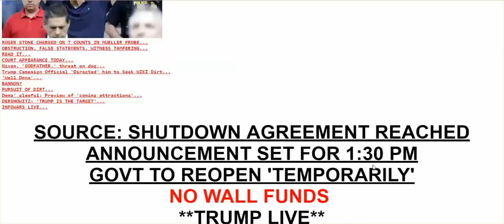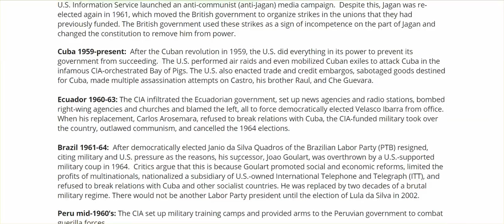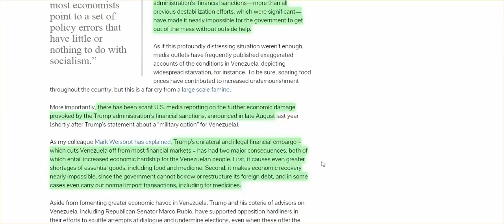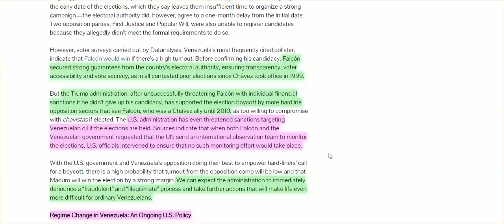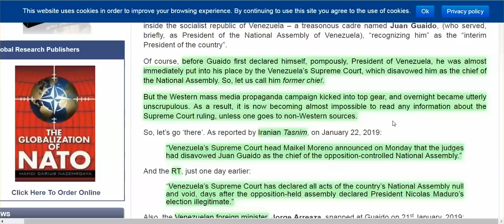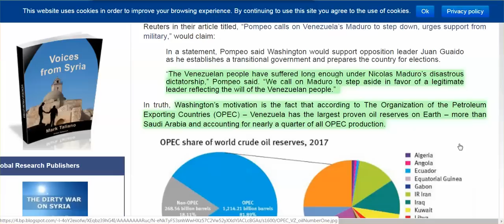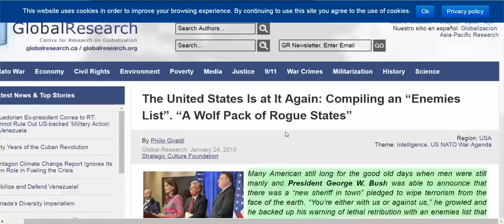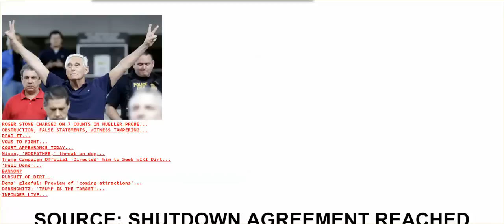DC Drama Continues As Trump Starts Coup In Venezuela, Recognizes Nancy Pelosi As President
The US has been, for 20 years, working to get Venezuela to submit to US authorityy